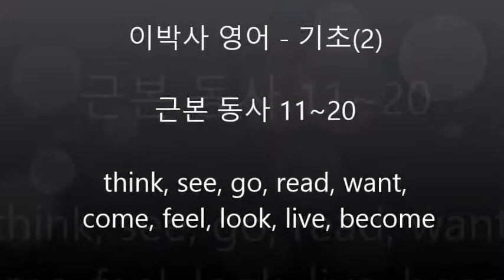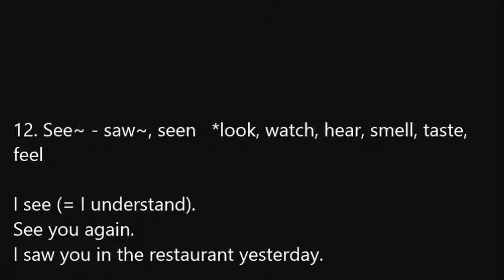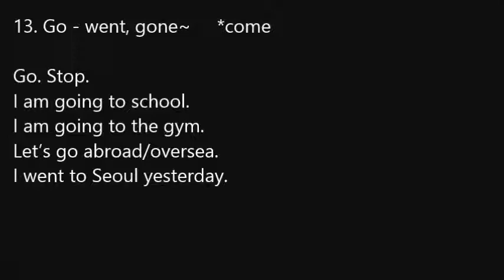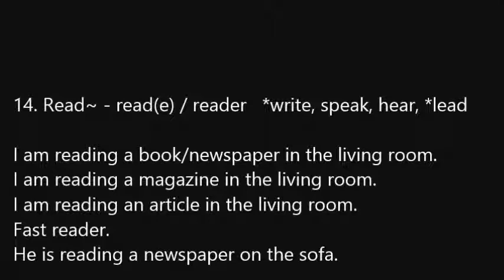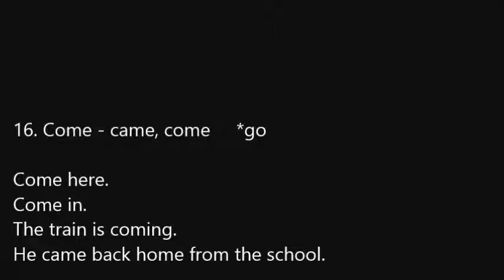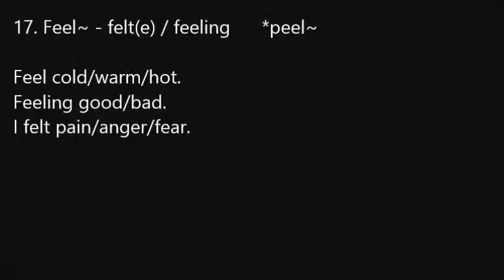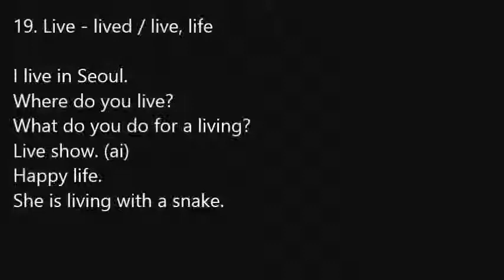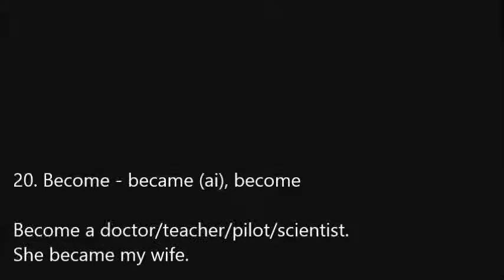[영어기초02] 근본동사 11~20